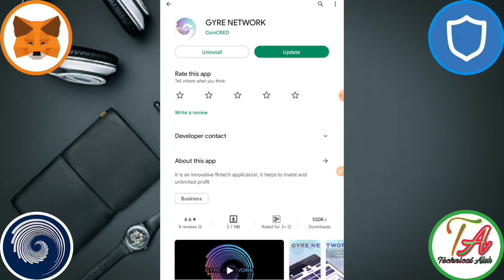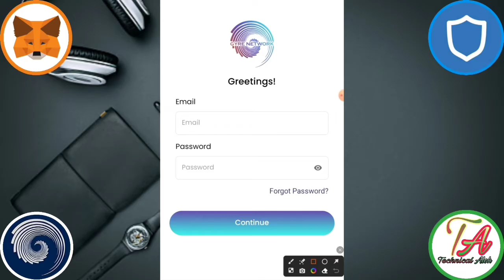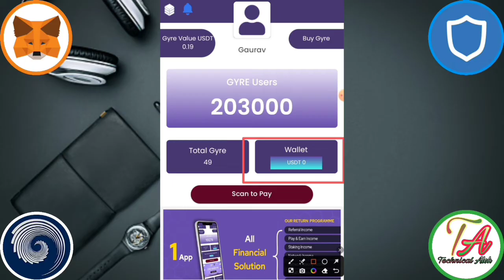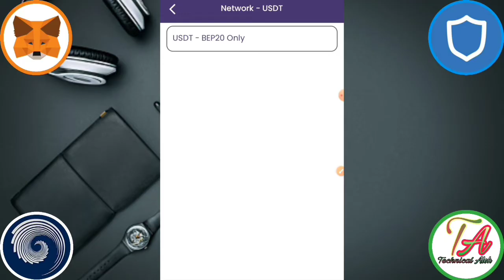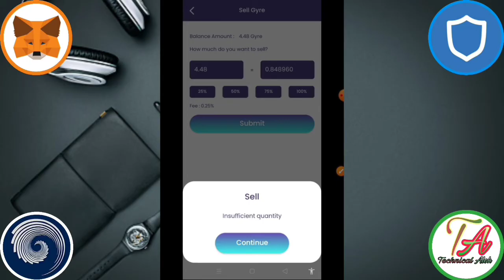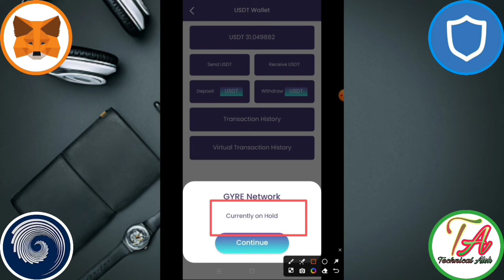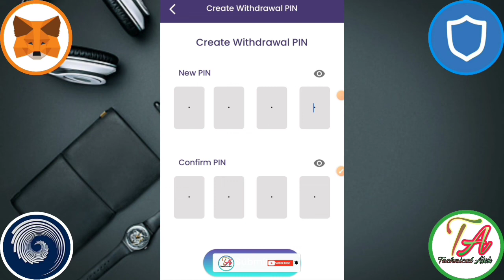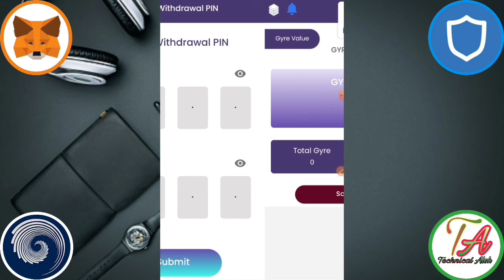Gyre Network Buy And Sell ।Gyre Coin Withdrawal kaise kare।Gyre Coin Sell kaise kare ।Gyre Coin USDT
Gyre Network Buy And Sell ।Gyre Coin Withdrawal kaise kare ।Gyre Coin Sell kaise kare ।Gyre Coin By USDT।

This video created for this topic =}
 Gyre Mining New update
Gyre  network new update today
Gyre network app
Gyre Network  News
Gyre Network App withdrawal
Gyre coin Add Trust wallet
Gyre  mining App
Gyre coin address kaise add kare
Dotchain Airdrop
 Gyre Coin stake
Dotchain NFT Project
Glim coin sell kaise kare

       Please।    =} 🔔🔔🔔🔔

     Thanks
                  For
             " Technical_Alok